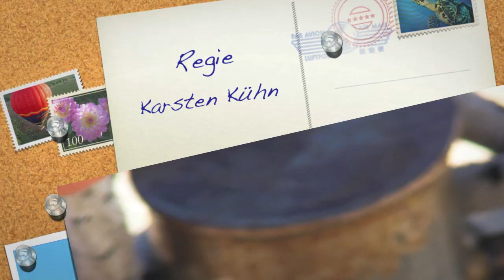Tauchen in Kroatien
Tauchen in Kroatien, Mittelmeer,